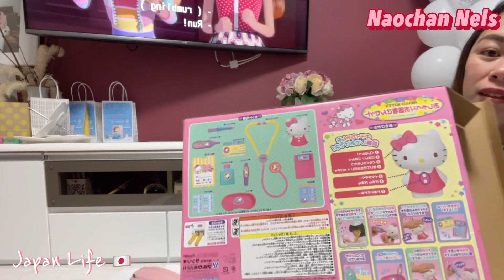Naomi's Opening gifts of her 3rd Birthday